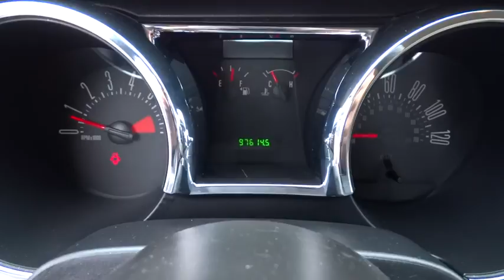2008 Ford Mustang San Antonio, Austin, Houston, Boerne, Dallas, TX HI7463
2008 Ford Mustang

Gunn Honda
14610 IH-10 W

CARFAX 1 owner and buyback guarantee! This Mustang has less than 98k miles.. Safety equipment includes: Passenger Airbag...Other features include: Power locks, Power windows, Air conditioning, Cruise control, 210 horsepower...